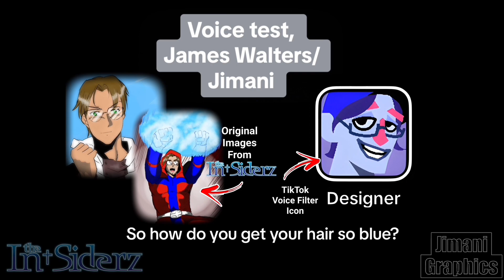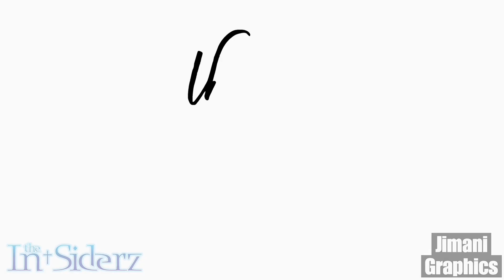Voice test using TikTok voice filters for motion comic ￼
Here is my first Voice Filter Test from Tik Tok. What I have decided is to use my own voice in My Animated Series/Motion Comics that I’m going to based off of my manga The In-Siderz which is currently available for free on WEBTOON￼ and my website, theinsiderzcomic.com. And making this specific video took me all day. I hope you guys like it and please give me some input.